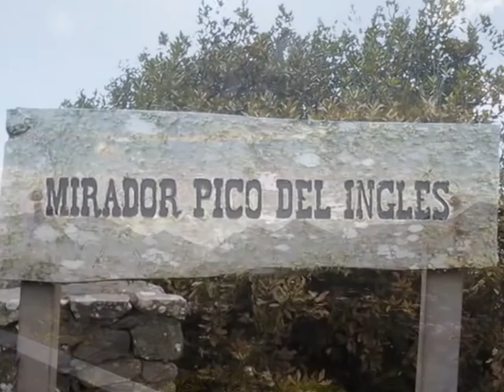Mi viaje a Tenerife 2015